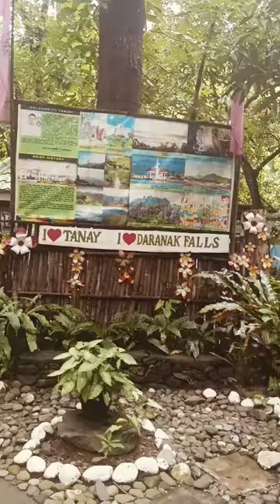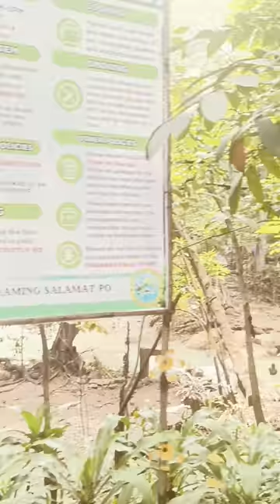Nagpunta kami ng DaranakFalls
Daranak falls